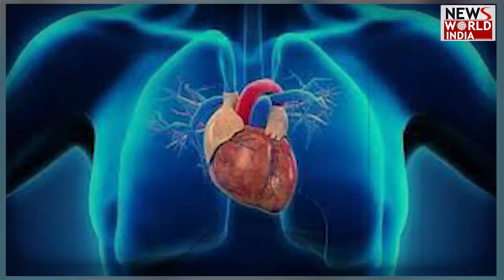क्या कोरोना के कारण बढ़ गया है हार्ट अटैक का ख़तरा? | Heart Attack Cases | Health